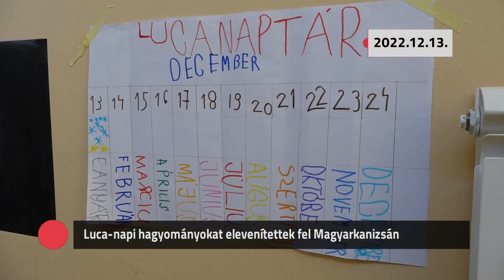Kommentár nélkül – 2022.12.13.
- Luca-napi hagyományokat elevenítettek fel Magyarkanizsán
- Tűz ütött ki Temerinben az éjszaka folyamán